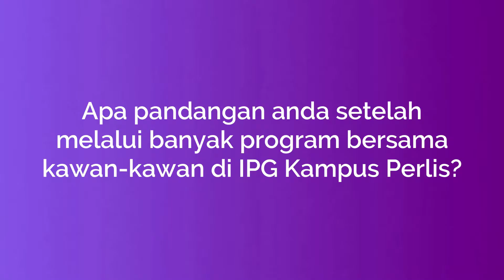Ucapan Pelajar 2